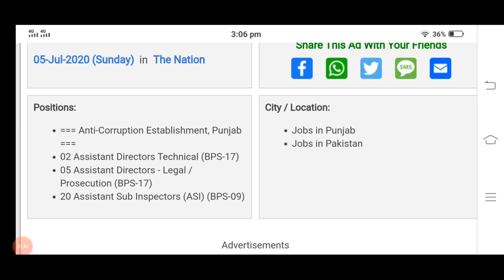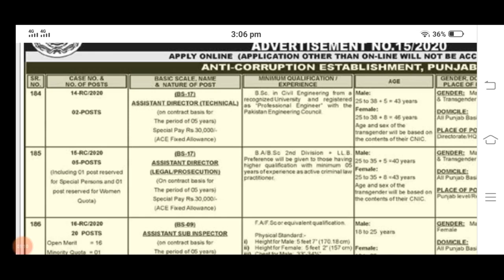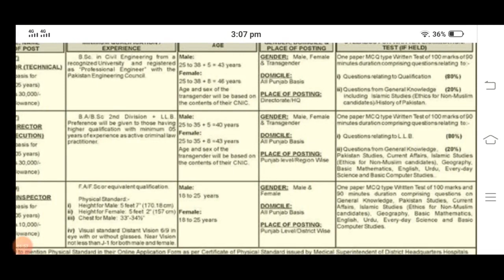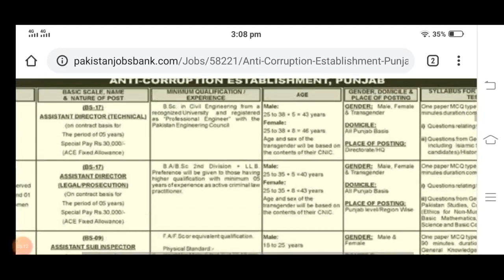Anti-Corruption Establishment Punjab Jobs July 2020 ASI & Assistant Directors PPSC Online Apply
Anti-Corruption Establishment Punjab Jobs July 2020 ASI & Assistant Directors PPSC Online Apply Latest
Positions:
=== Anti-Corruption Establishment, Punjab ===
02 Assistant Directors Technical (BPS-17)
05 Assistant Directors - Legal / Prosecution (BPS-17)
20 Assistant Sub Inspectors (ASI) (BPS-09)
Current / Fresh / Recent / New / Latest
Advertisement in Daily The Nation Newspaper on Sunday 05-July-2020
F.A. / F.Sc. / ICS / I.Com. / Inter / Intermediate - Pass
Graduate / Postgraduate / Bachelor's / Master's Degree
B.Sc. / B.A. / B.Com. / M.A. / M.Sc. / M.Com.
Law Graduate / LLB / LLM
B.Sc. / BE - Civil Engineering
Assistant Sub Inspector Jobs in Anti-Corruption Establishment Punjab July 2020
Maximum / Minimum - Age Limit / Relaxation
Punjab Public Service Commission (PPSC)
PPSC Consolidated Advertisement No. 15/2020
Public Sector , Government of Punjab / Pakistan
Law , Court , Legal , Advocate , Lawyer
Assistant Director Jobs in Anti-Corruption Establishment Punjab July 2020 Pakistan
How to Apply , Application Deadline / Procedure , Last Date to Apply
SPL-814